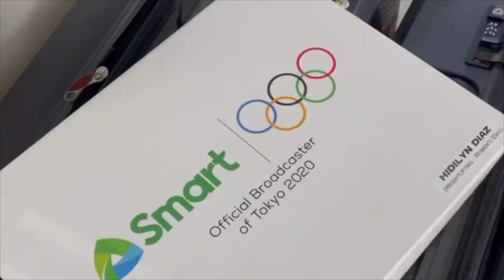GRETCHEN HO PARTICIPATING TOKYO 2020 OLYMPICS OPENING!